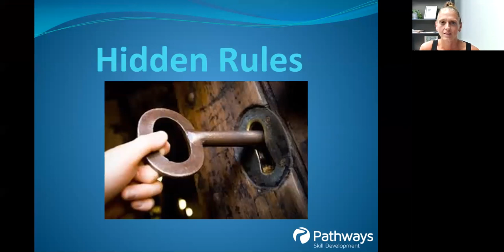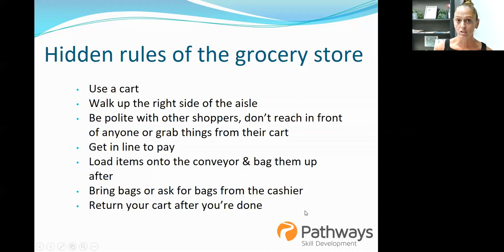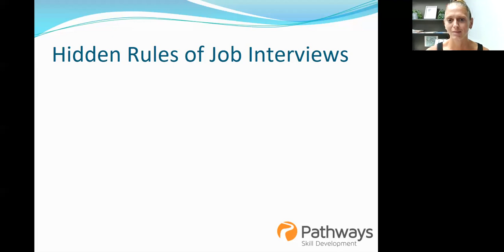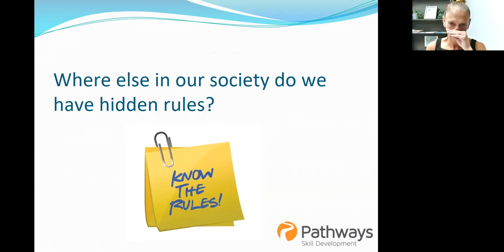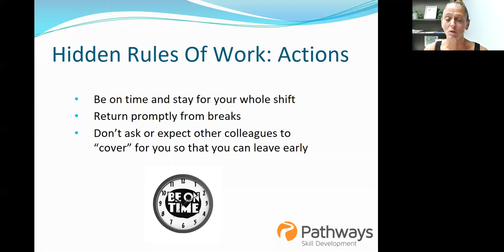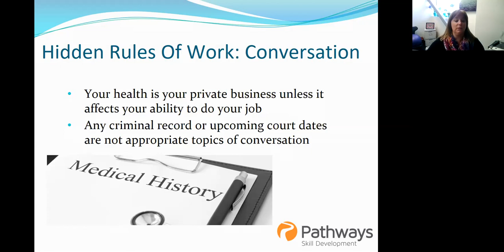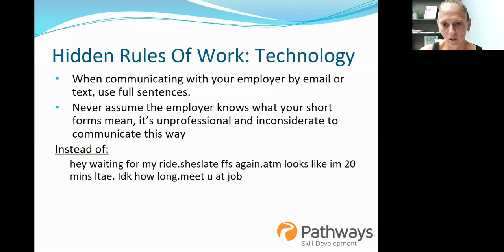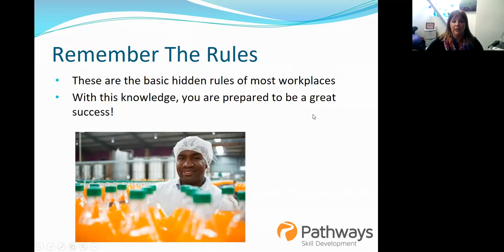Hidden Rules of the Workplace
We all know and follow certain hidden rules every day without realizing it, but do you know the hidden rules of the workplace? If you’ve been out of work for a while, or are changing career directions, join us for this Booster Session where we will explore the hidden rules of the workplace and learn how to avoid some of the pitfalls of starting a new job.

Hosted by Pathways Employment Specialists Becky and Laurie